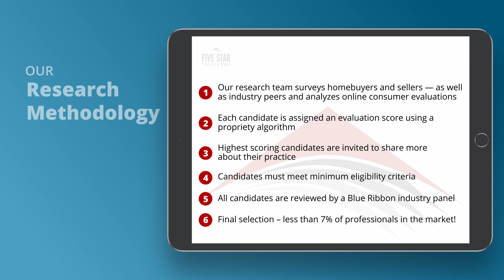2020 Seattle Five Star Mortgage Professional Brock Miller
Brock Miller wins the 2020 Five Star Mortgage Professional Award! Five Star Mortgage Professionals represent those who are outstanding in their field. Winning professionals are selected as a result of a rigorous and objective research process. For any market, each year’s field of winners represents no more than 7% of professionals within the market.